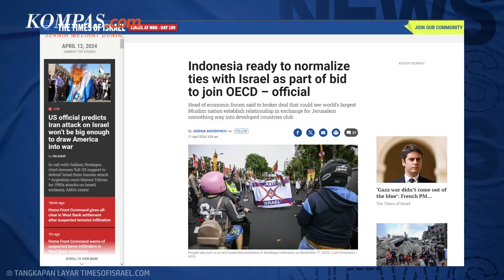Kemlu RI Bantah Isu Normalisasi Hubungan dengan Israel Demi Gabung OECD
Sebelumnya, sejumlah media Israel termasuk The Times of Israel, Ynet dan Yedioth Ahronoth pada Kamis (11/04/2024) mengabarkan bahwa Indonesia setuju untuk menormalisasi hubungan dengan Israel dengan imbalan dapat bergabung ke OECD.

Namun melalui Juru Bicara Kemenlu, Lalu Muhammad Iqbal, Indonesia menggaransi bahwa mereka masih berada di pihak Palestina dan konsisten membela hak-hak negara tersebut.

Penulis Naskah: Bernadetha Nadia Deni Ananda
Narator: Bernadetha Nadia Deni Ananda
Video Editor: Dimas Septian Adiyathama
Produser: Naufal Noorosa Ragadini